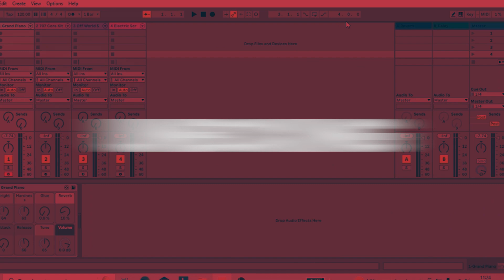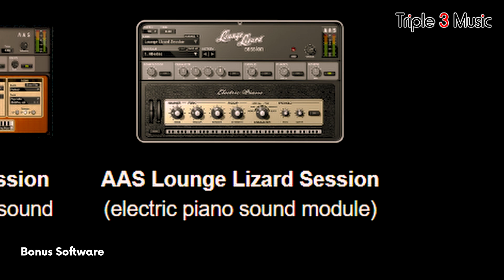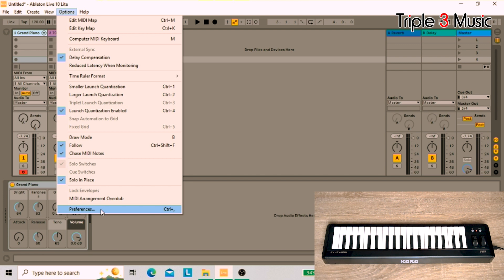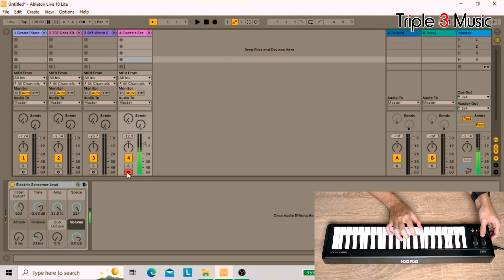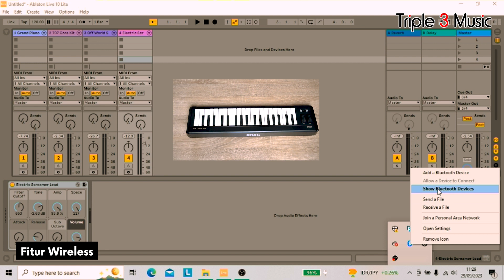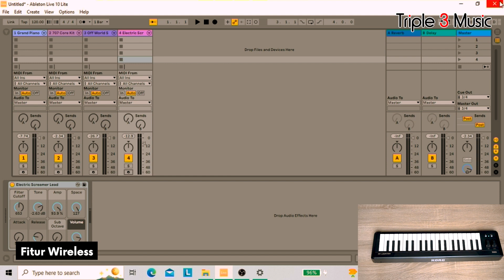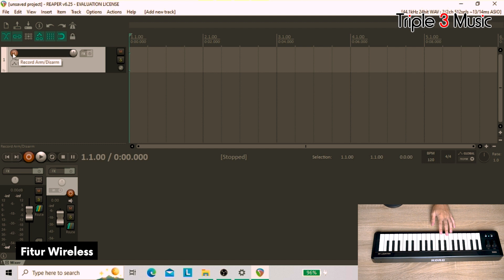Review Midi Controller Slim Wireless Korg Microkey 2 Air Bikin buat musik Lebih Fleksibel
Hallo guys, nah kali ini mimin mau kasih Rekomendasi Midi Controller yang punya fitur Wireless, yang pastinya ngebantu banget buat bikin musik, mana lagi midi controller Slim lalu punya tuts lembut dan juga wireless, yuk disimak video nya

Chapter :
0:00 - Intro
0:35 - Opening
1:14 - Introduce Korg Microkey
2:18  - Features Microkey 2 air
3:01 - Varian Microkey 2 Air
3:30 - Bonus Software
4:14 - Live Demonstration Microkey 2 Air Ableton Live
8:24 - Wireless Mode
12:01 - Conclusion
12:58 - Price & Closing

Triple3music
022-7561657